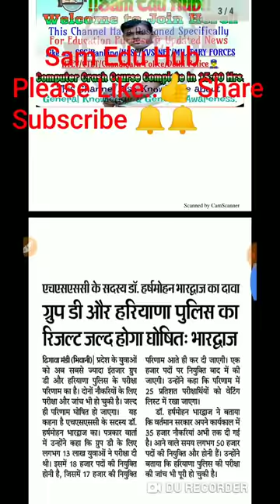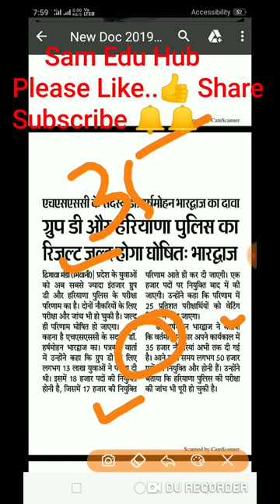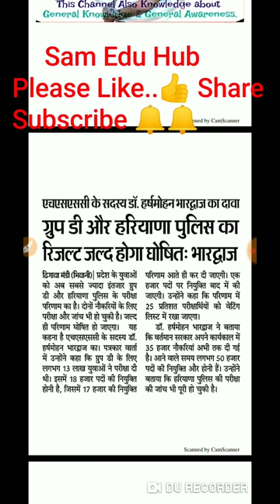HSSC GROUP D & हरियाणा पुलिस Result Updates, Haryana Police constable latest news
HSSC GROUP D RESULT 2018, HSSC GROUP D CUT OFF,   HSSC GROUP D RESULT 2019, HSSC GROUP D CUT OFF 2019,
हरियाणाग्रुपङीपरीक्षारिजल्ट2018,
HSSCGROUPDCOURTCASE, Haryanagroupdcutoff, haryanapoliceresult, hsscgroupdvacancycase
Haryana Group D Result 2018, HSSC Group D Result Date 2018, HSSC Group D Official Cut Off 2018, Haryana Group D result kab Aayega, HSSC Group D Result 2018 Update, Haryana group D document list for verification, hssc group d document verification process, HSSC Ex-servicemen cutoff ESM ESP PWD, HSSC Group D Vacancy Increas news.
Haryana Group D Result 2018 HSSC Official Cut off document verification Vacancy Increas news Update :
Haryana Group D Result 2018, HSSC Group D Result Date 2018, HSSC Group D Official Cut Off 2018, Haryana Group D result kab Aayega, HSSC Group D Result 2018 Update, Haryana group D document list for verification, hssc group d document verification process, Education Job Line, HSSC Ex-servicemen cutoff ESM ESP PWD, HSSC Group D Vacancy Increas news.Haryana Group D Final Cut Off 2018
Hssc Group D Result Date official news
In this video i will tell you Cut off For HSSC Group d exams and Result date Latest News. passing marks, Final Merit List, Hssc group d case Status Judgment
Result Date Officialy Declared Latest big news
haryana staff sellection hssc group d best video
इस video में हम आपको Haryana police की Result Date के बारे में विस्तार से जानकारी देंगे
haryana police result date 2018,
haryana police cut off 2018,
hssc male constable cut off 2018,
Haryana Police Constable exam result 2018,
haryana police result date 2019,
haryana police cut off 2019,
hssc male constable cut off 2019,
Haryana Police Constable exam result 2019,
Haryana police physical,
haryana police male cut off 2018, haryana constable,
Haryana Police,
Haryana police physical, SamEDUHUB, hssc police exam date 2018